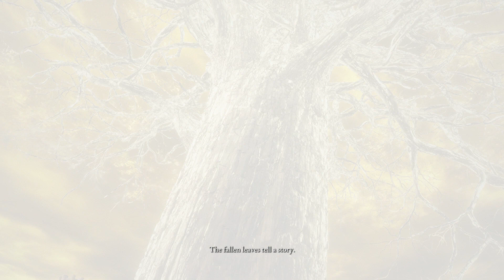Elden Ring Part #30 Gameplay!! Elden Lord Ending...